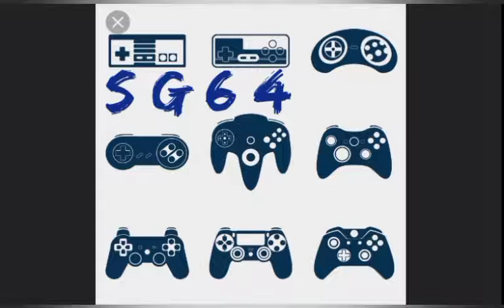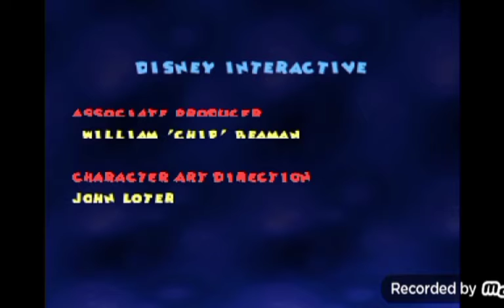DONALD DUCK QUACK ATTACK : ¡¿ Donald vs Tres dragones ?! . 🦆🆚 🐲 🐲 🐲 🧛 .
Episodio 12 / ( EP FINAL )

N64 , PS1 , DREAMCAST , GBA , PS2 , GC

Jugador : SG64

Idioma : Español , Inglés

Clasificasion del juego del 1 al 10 un : 7,5